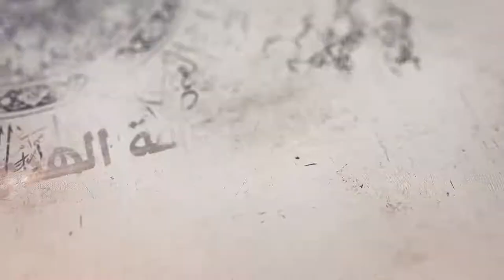330- شرح أصول الكافي - أحاديث من باب من ادعى الإمامة وليس لها بأهل (2) - السيد جعفر الحسيني الشيرازي